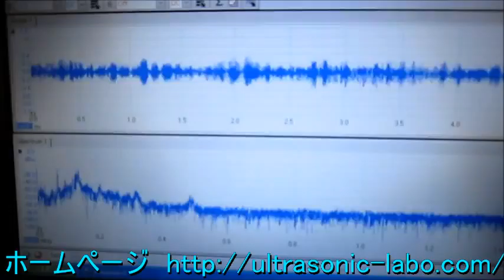超音波実験「ＵＳＷ－２８・７２Ｓ」 Ultrasonic experiment